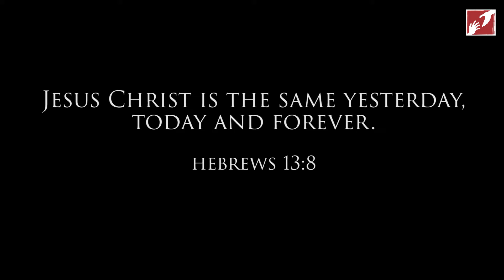Signs and wonders in Alagoinhas, Brazil